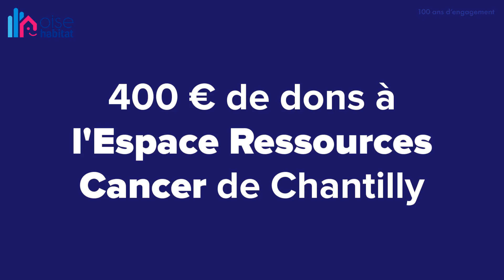Oise Habitat fête ses 100 ans sous le signe de la solidarité